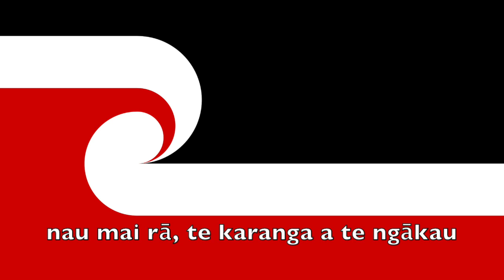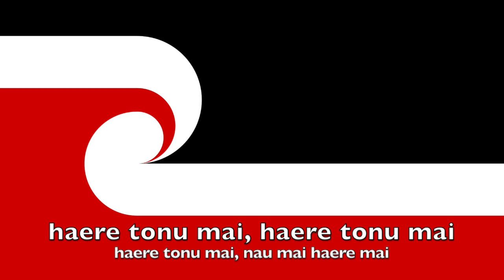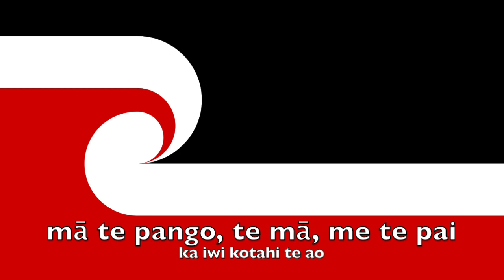Nau Mai Ra (Welcome Home)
Nau Mai Ra (Welcome Home) - By Dave Dobbyn.

OR